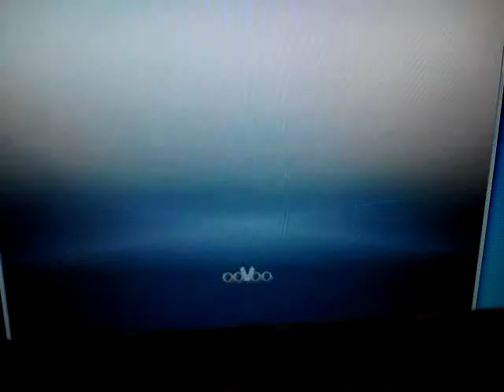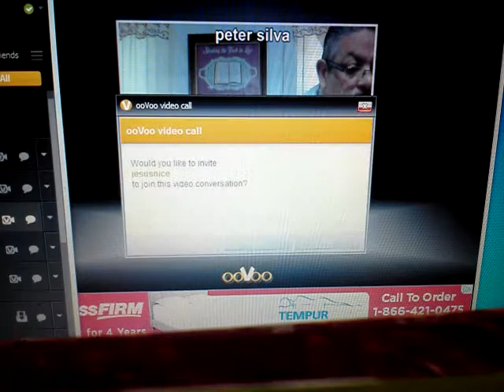1st teaching with Pakistan Fellowship Lots of trouble with electricity and recording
This was our 1st video with our Fellowship in Pakistan. they have a lot of problems with their electricity there. but it will get better for them with Gods help. You are in out prayer Pakistan believers